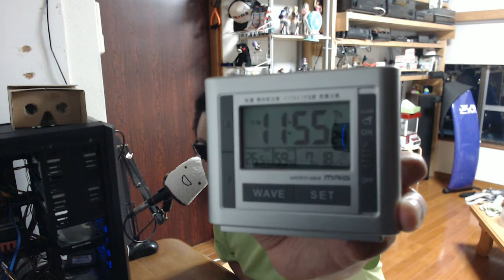楽天モバイル ZTE BLADE E01 話題の680円格安スマホ情報でいいじゃないか♪ APN設定は概要蘭に記載あるので参考にどうぞ！